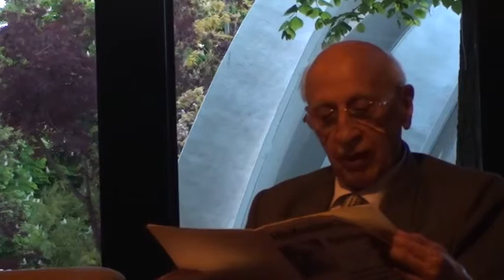2017-04-16 Diana Saraswati de Vries - Concert Maheboob Khan (1887–1948) Music in Suresnes (France)